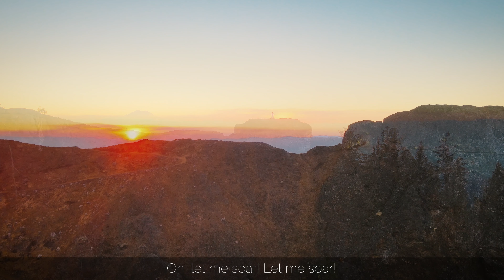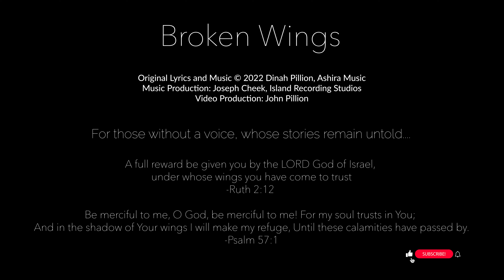Ashira Music - Broken Wings (Music Video)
Ashira Music - "Broken Wings" - NEW SINGLE!

For all who cry out, but without a voice
For all who carry stories still unspoken
For all who bear a pain unseen
For all who seek a way out of the darkness

God hears. God sees. God knows.
God will lift you up!

May we find refuge under the shadow of His wings.

"Be merciful unto me, O God, be merciful unto me: for my soul trusteth in thee: yea, in the shadow of thy wings will I make my refuge, until these calamities be overpast" - Psalm 57:1

"A full reward be given thee of the LORD God of Israel, under whose wings thou art come to trust." - Ruth 2:12

Music and Lyrics © Dinah Pillion (2022)
Music Production: Island Recording Studios @IslandRecordingStudios
Video Production: John Pillion